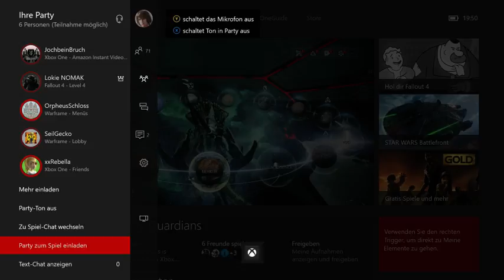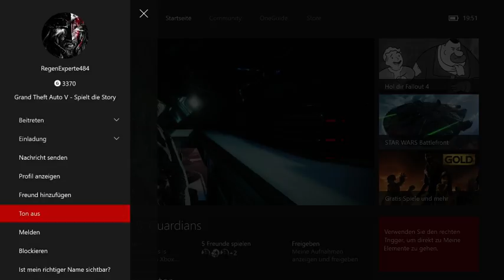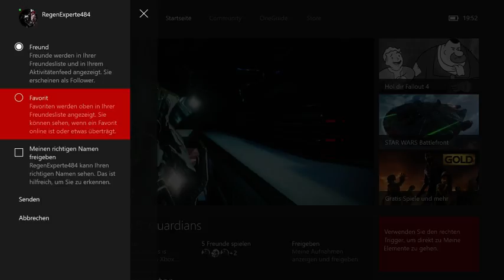[GER] XBOne Warframe Was heute machen? Stream 11 (Part 10)